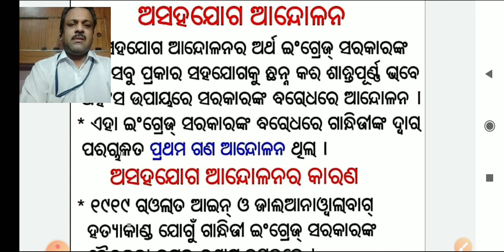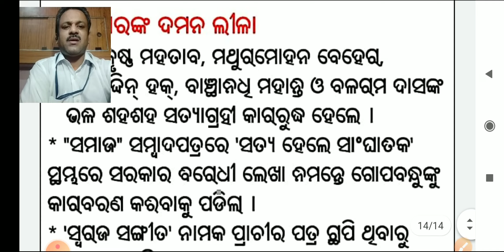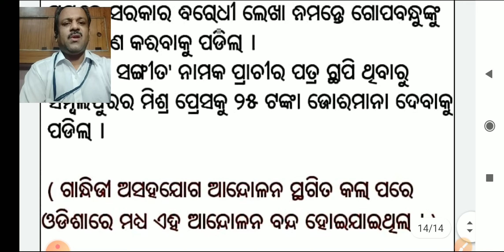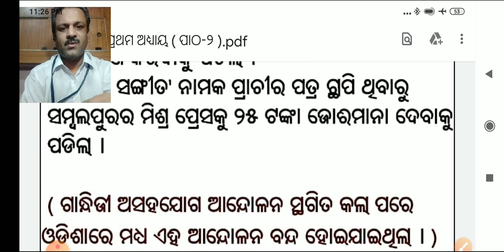CLASS X,HISTORY,ASAHAJOGA ANDOLANACODE X HT B